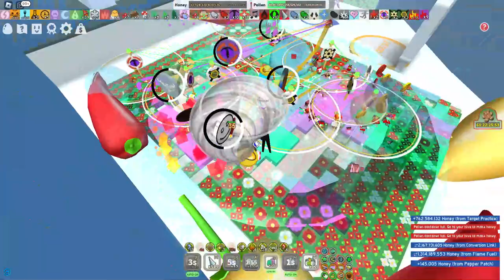HOW TO BOOST AS RED HIVE *DETAILED TIPS IN DESC* | BEE SWARM SIMULATOR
Summary and tips:

1) Grow your scorching star
Reason: Red Pollen Multiplier and conversion rate can help you make a lot of honey, do not focus too much on target practice when growing your scorching star. Unless there is no fire in the field!!!

2)When there is no fire in the field for scorching to grow, go for the target practice.!!
Reason: Going for target practice spawns Xflame faster and helps spawn Ignite Passive as they both need Red Ability to be activated!!

3)After the Scorching star has passed, go straight for the target practice but wait, do not touch all three of them at once!! Only touch one of the target practices to use the red boost ability, which helps spawns scorching star faster!

4)Vector Ability
Reason: When you activate one of the vector bee triangular abilities make sure to stay within the pollen+ Marks as it helps with a multiplier which helps you make more honey and collect more pollen!

5)Star Saw
Reason: Do not waste too much star saw!! *Stingers*, You can always go for the target practice to remove your backpack. Only use Star Saw when absolutely necessary:
Example:
No Bee Abilities spawning in the field!!
Scorching Star is activated!!! (use Star Saw)

6) Target Practice Hidden Feature!!
Reason: When running in all three target practices make sure you run back to the Pollen+ Marks! It helps on multiplying your pollen once the precise bee hit the target practice! (Trust me you will make trillions)

7) Do not RUSH!
Reason: Do not rush! do not run like a stupid person around the field!
Calm down and precisely move your character to decide the best situation!

8)Always have 10X PRECISION!!
Reason: It literally doesn't have to be explained it is OP!
Always always look on top of your screen to make sure this is not about to disappear!!

9)Always have a helper!!
Reason: When boosting having someone place a sprinkler can make a big difference in making sure the field isn't destroyed and you collect as much pollen as possible.

always have someone use gumdrops and snowflakes! Make sure someone collects your jelly bean!

10)Do not boost without nectars
Reason: Boosting without nectars will make you lose 60% of what you supposedly will make. (60% is not accurate but it close enough that I do not know the statistics!)